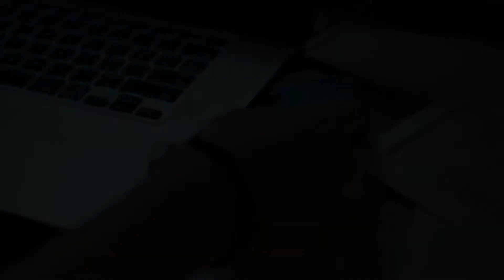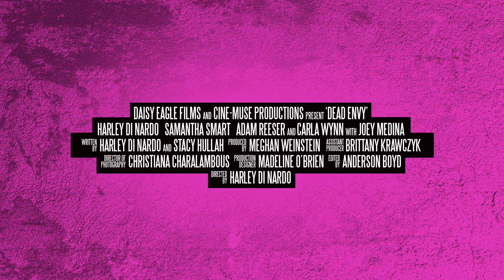Dead Envy Official Movie HD Trailer 2018